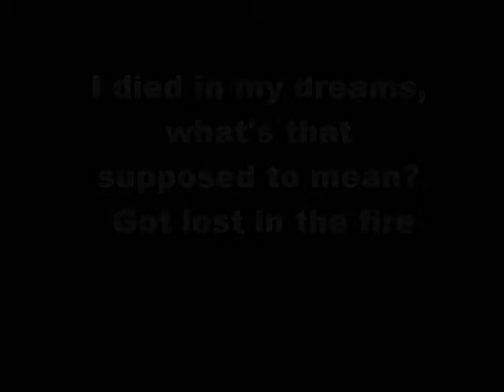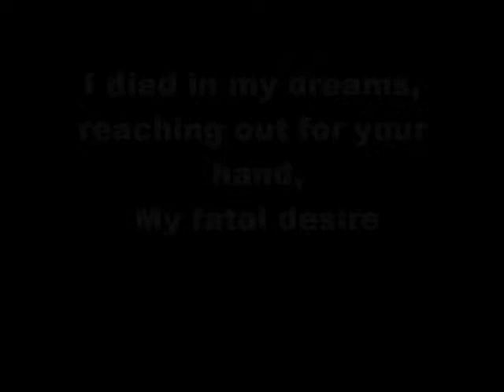V1rooz - Funeral Song (TheseATS edit)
You just get tired of those chipmunk voices.. All credit goes to firstly The Rasmus for the lyrics & I guess the idea that Inspired V1rooz to do a techno remix - Secondly of all, to V1rooz of course. Hell, I just changed the key!